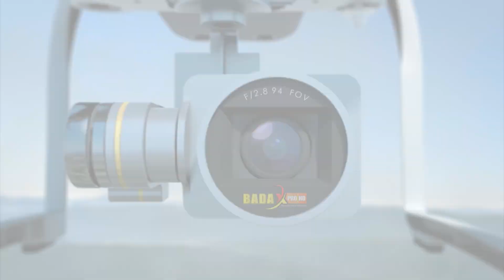DITINGGAL KAWIN || SINGA DANGDUT || SINGA BARONG || GADEL TUKDANA || 03 SEP 2020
Abadikan Moment Trindah Anda Bersama Kami BADAX Pro Profesional Video Shooting & Live Straming Dari Desa Gadel Blok Jembatan ll Kec. Tukdana - Indramayu.
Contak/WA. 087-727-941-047